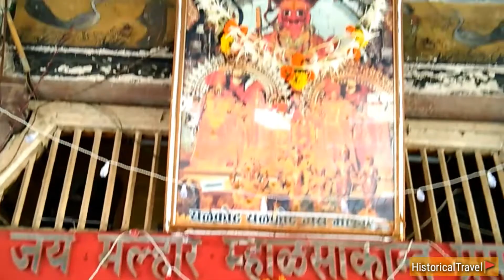Khandoba Mandir Vadodara - खंडोबा मंदिर वडोदरा | Baroda Khandoba Mandir History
Khandoba Mandir Vadodara - खंडोबा मंदिर वडोदरा | Khandoba Mandir History

Gayakwad Family Mandir

खंडोबा मंदिर गुजरात के वडोदरा जिले के नवापुरा मै स्थित है।
खंडोबा मंदिर का निर्माण साल 1786 में महाराजा फतहसिंहराव गायकवाड़ ने करवाया था.
क्षत्रिय मराठो के देवता का मंदिर है।
यह वह स्थान है जहाँ तालाव के पास से खंडोबा की मूर्ति मिली थी।
यह भैरव शैली में घोड़े पर भगवान शिव की मूर्ति है।
यात्रा करने के लिए बहुत अच्छी ऐतिहासिक जगह।
- इसके बाद, मंदिर का विस्तार भविष्य के राजाओं द्वारा किया गया था और आज हम जो परिसर देखते हैं वह बनाया गया था।